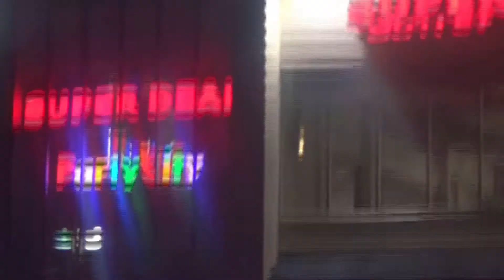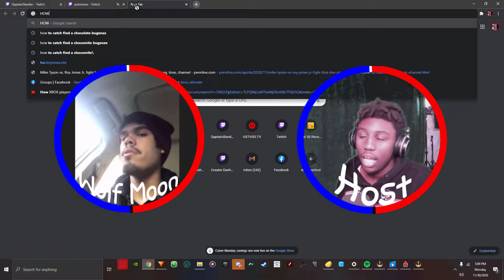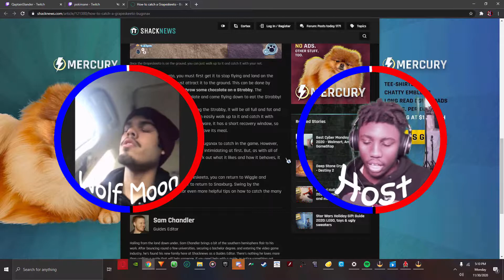The PS5 launch was hot ass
Most BGM is made by me

All of the registered(®), copyrighted(©), or trademarked(™) materials used in his video the rights belong to the respective owner(s) also if any thing in here can offend you wlep wacth sumting else bra I can’t help you besides saying stop being a pu$$¥ @$$ βiငth also RIP Kobe, Pops, and whoever else